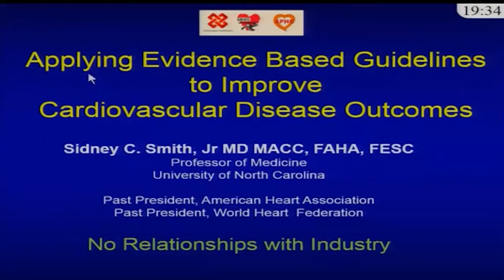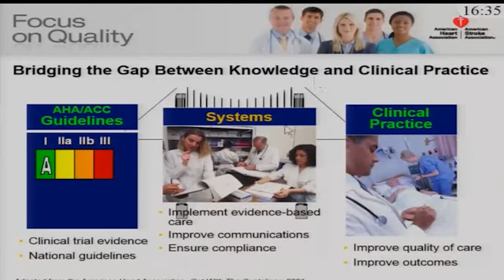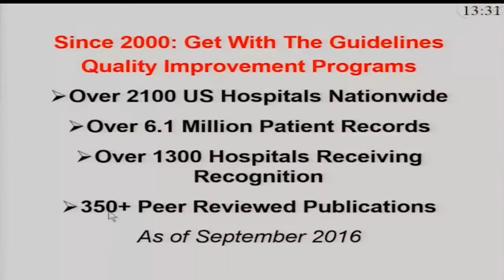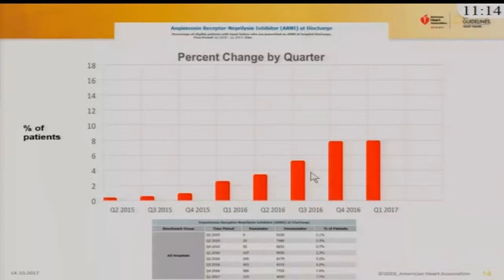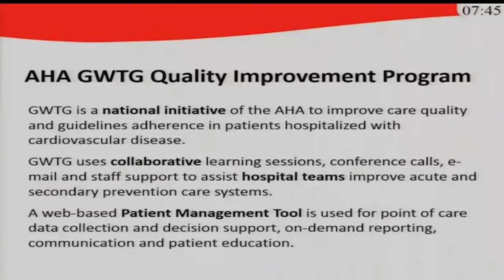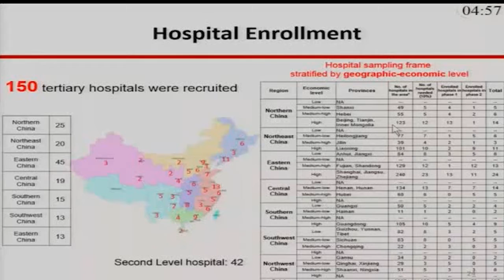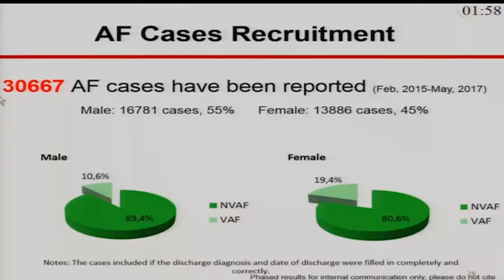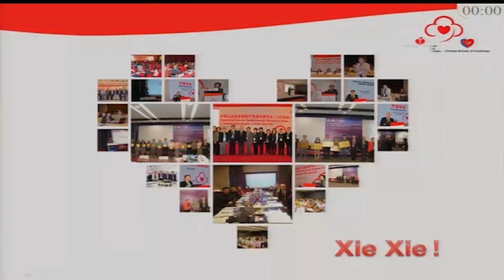AHA Joint Session Applying Evidence Based Guidelines to Improve Cardiovascular Disease Outcomes Sidn